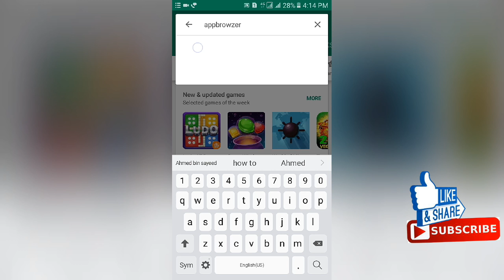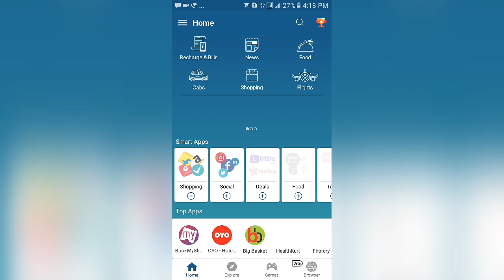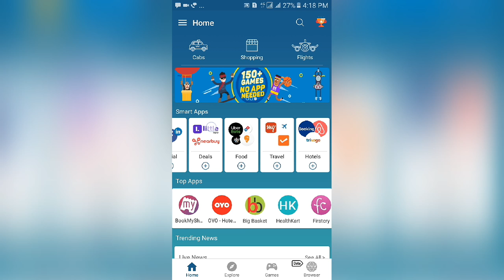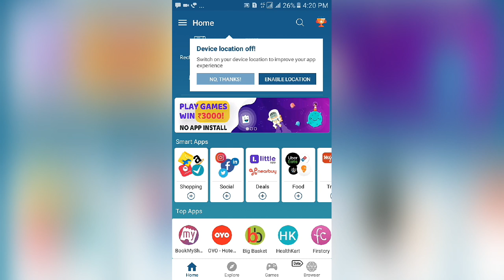Cool All In One Android Apps that you Must Try !